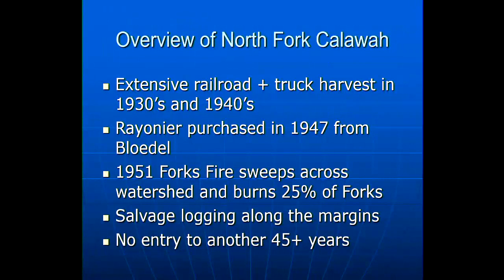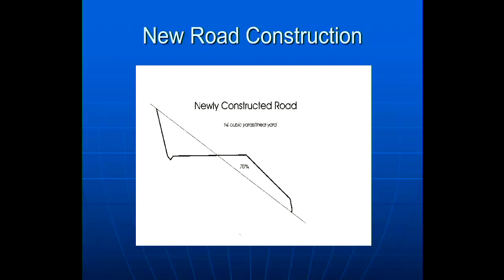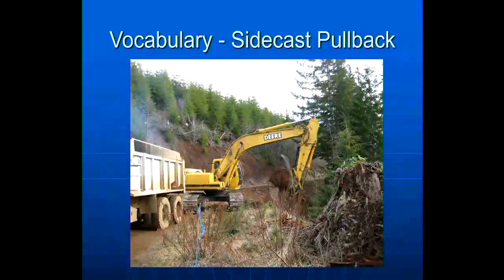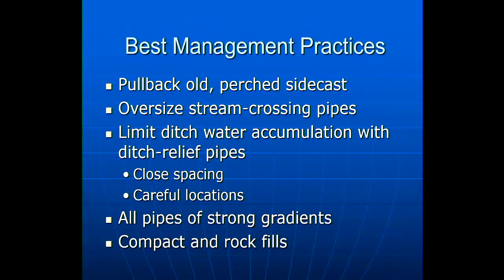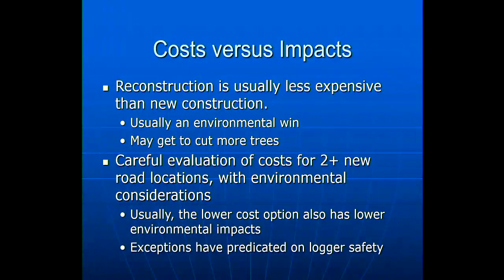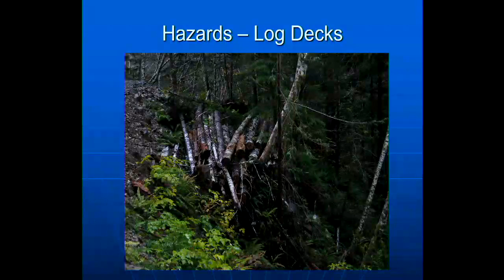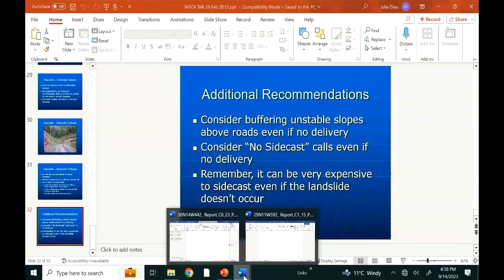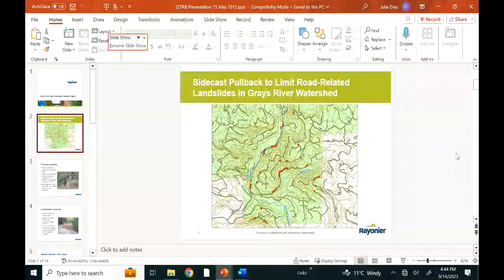Julie Dieu Rayonier Road Lecture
Dr. Julie J Dieu's Presentation of Road Design, Repair and Stabilization in Landslide Terrain